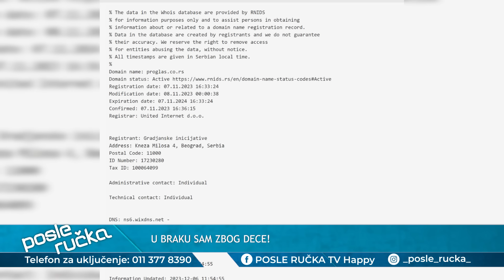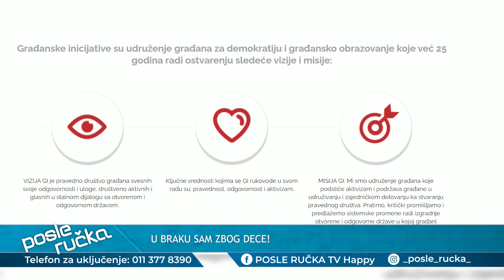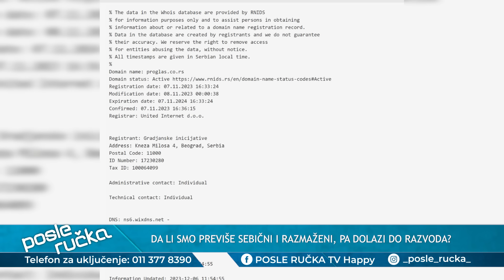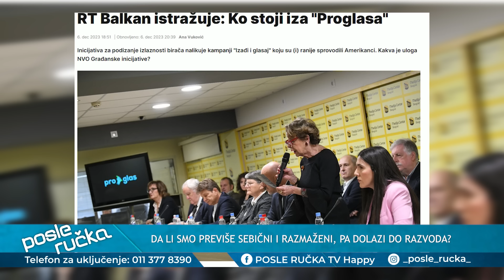POSLE RUCKA - Razvod braka i propast porodice - Zasto se sve vise ljudi odlucuje na razvod braka?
DANAS U EMISIJI "POSLE RUČKA" ISTRAŽUJEMO: Zašto se sve više ljudi odlučuje na razvod braka? Koji razlozi su najprisutniji kada se govori o razvodu? Šta je glavni inicijator propasti porodice?

Gosti: Hasan Dudić - Pevač
Milica Mitrović - Advokat
Olivera Ćirković - Pisac
Milena Milanović - Psiholog

Voditelji: Đorđe Kortina i Magdalina Milanović